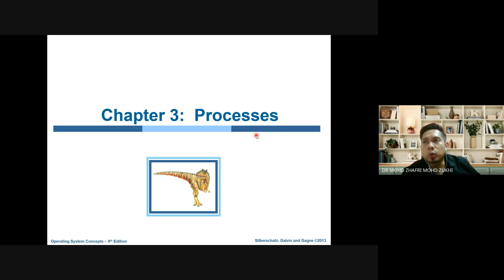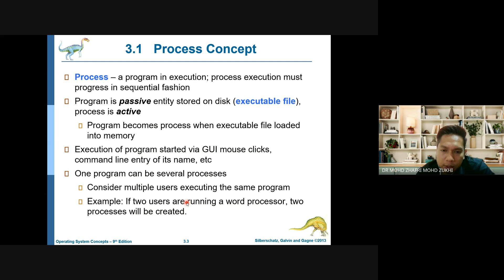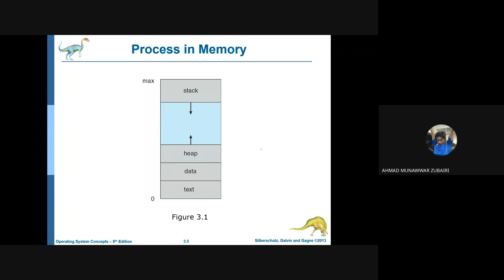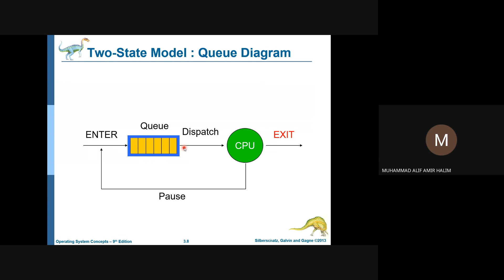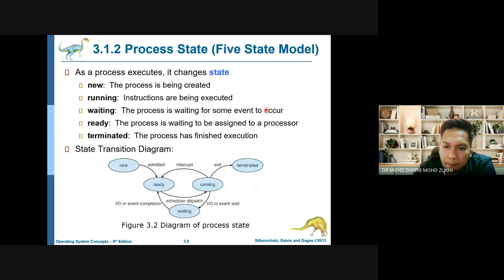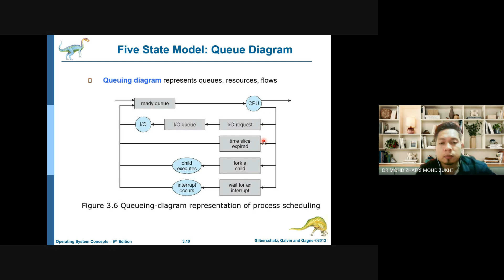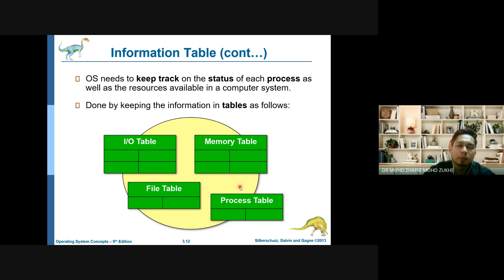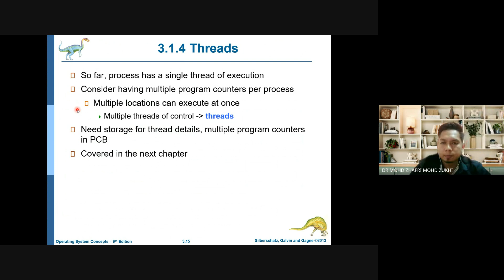CSC207 CHAPTER 3 PART 1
3.1 Process Concepts
       ● The process, process states, PCB